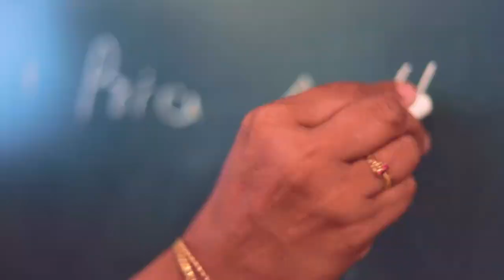SSM College Rajakkad